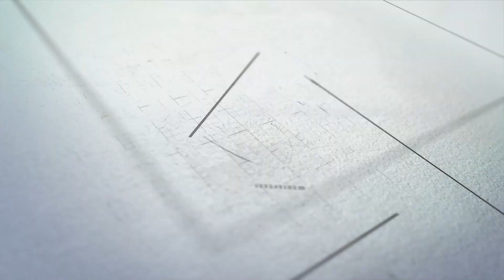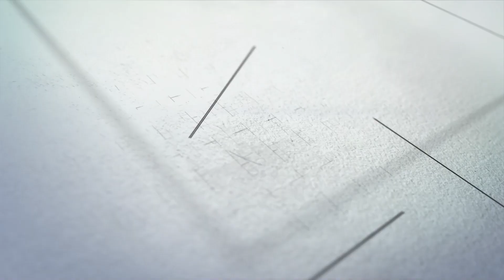The Microvellum Advocate Initiative Coming April 2021!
James Drury explains the Advocate Initiative launching April 2021. "The sky is the limit and we're just getting started... great things are coming".